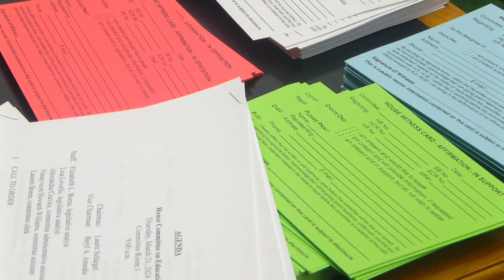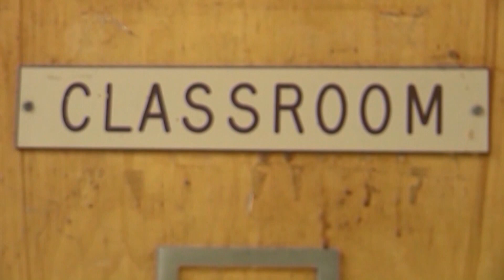Proposed bill would ban previous high school graduation appeals process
Following a controversial high school graduation appeals process being implemented at the end of Gov. John Bel Edwards’ term – quickly into his term Gov. Jeff Landry vetoed it.